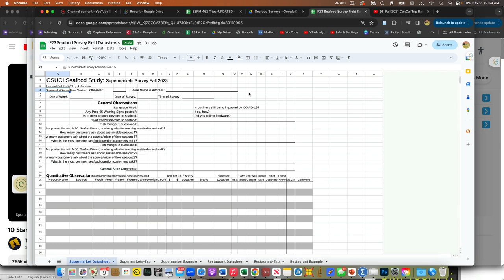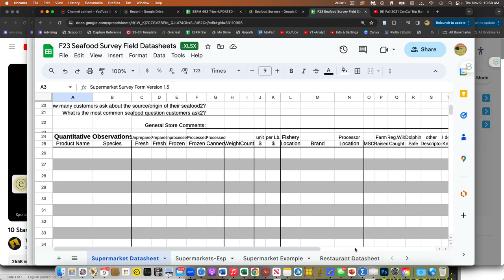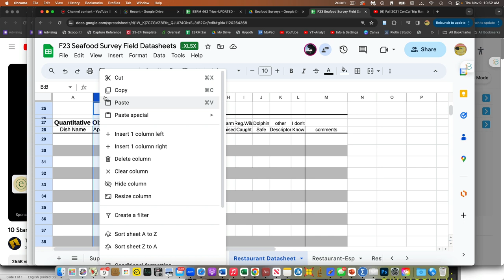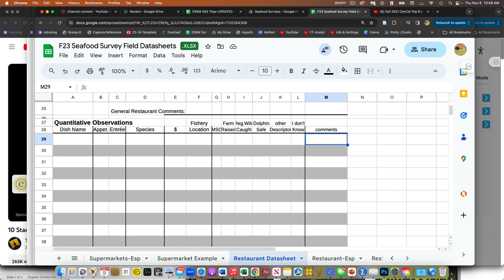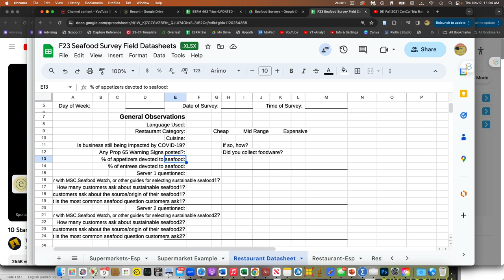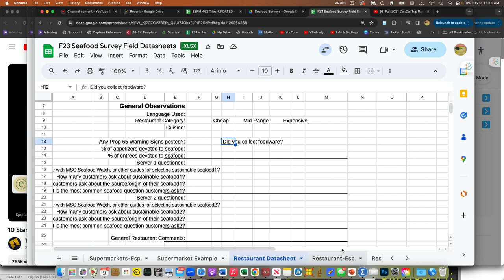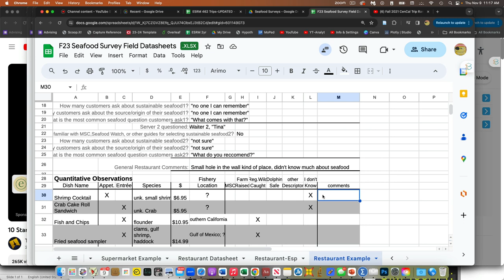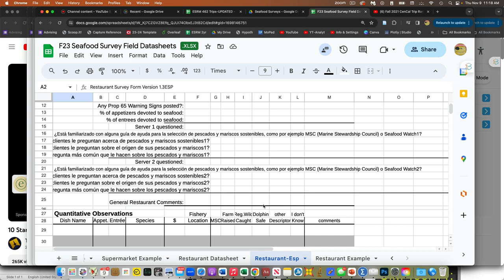Intro to Seafood Surveys